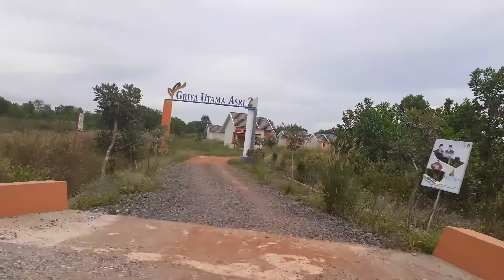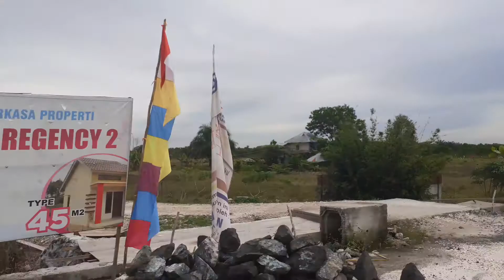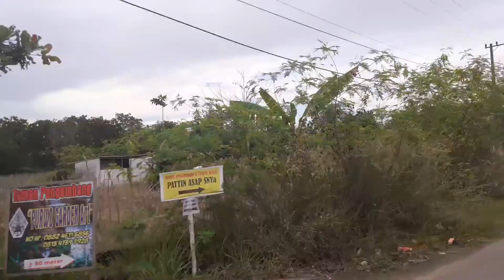Jalan Lingkar Utara dan Jalan Golf (Akses Bandara) Kota Banjarbaru 23 Juli 2021